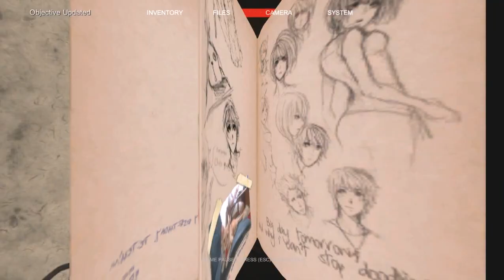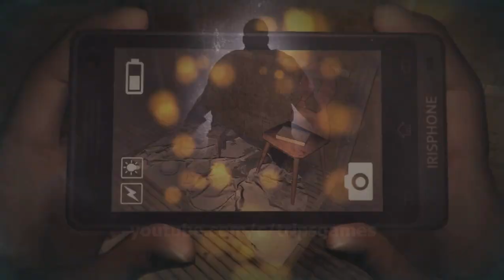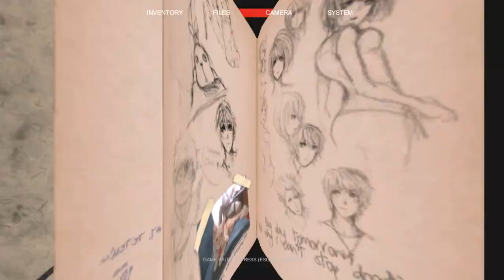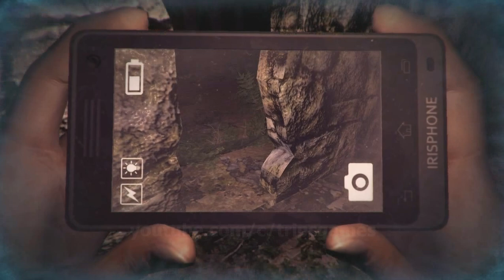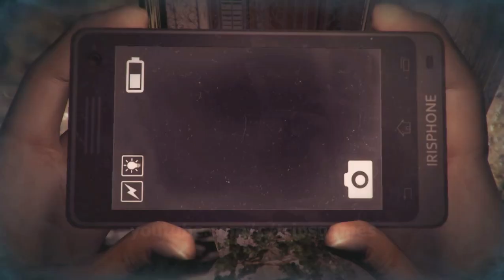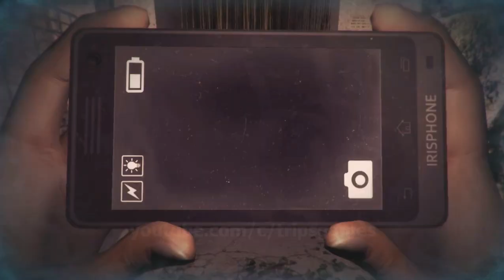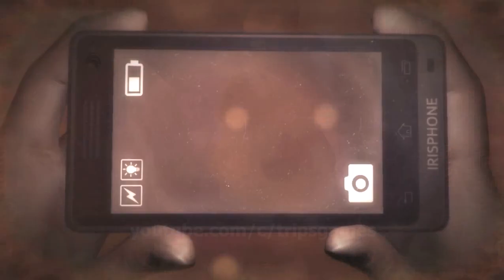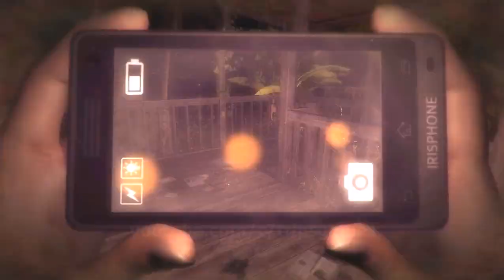DreadOut: Keepers of The Dark Walkthrough Room 105 - Kampung Berdarah (Macabre)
Linda memasuki sebuah area perkampungan, cek setiap rumah untuk petunjuk berupa vignette biru (organ tubuh berupa kepala, jantung, tangan, kaki, dan anggota tubuh lainnya), apabila difoto akan tampak siluet tukang jagal (Beast), yang nantinya menjadi boss yang harus dikalahkan untuk melewati level ini.

Namun sebelumnya, ada hantu anak kecil yang mengajak Linda main petak umpet. Ikuti anak kecil tersebut hingga mencapai sebuah gang buntu, lihat sebelah kanan ada lobang di dinding, masuki lobang itu lalu buka pintu rumah, cek di kamar mandi lantai 2 (setelah tangga belok ke kiri, pintu paling ujung). Hantu anak kecil itu bersembunyi di dalam bak mandi, ia akan memuji Linda karena bisa menemukannya.

Kemudian keluarlah dr kamar mandi dan belok ke kanan lewati tangga, lalu ke arah kiri, cek kamar paling ujung, ada hantu orang berkacamata, ambil fotonya lalu ia akan menjatuhkan selembar surat (Nerd Notes). Keluar dari kamar tersebut, menuju kamar di belakangnya untuk foto organ tubuh.

Setelah itu turun dan saat menuruni tangga, Linda akan bertemu hantu anak kecil tadi, untuk main petak umpet kedua kalinya. Sebelum keluar dari rumah, cek ruang tamu, ada Jarum Perak (Charm Needle). Keluar dari rumah itu dan dari lobang dinding menuju rumah berdinding batu bata yang ada lampu di depannya, telusuri gang kecil sebelah kanan rumah itu, Linda akan menemukan hantu anak kecil itu di belakang rumah, dan akan memberikan hadiah Jarum Perak (Charm Needle).

Setelah itu kembali ke gang buntu  yang ada dinding berlobang. Ambil foto kepala di gang buntu tersebut, bila semua organ tubuh sudah difoto semua, hantu tukang jagal akan muncul dan memberi petunjuk berupa kabut merah kekuningan. Ikuti kabut tersebut hingga menuju rumah panggung.

Ambil foto tukang jagal tersebut, dia akan mulai mengejar Linda. Strategi untuk mengalahkan boss ini adalah menjaga jarak dan ambil foto dari jauh dengan kamera DSLR. Setelah mulai melemah, dia akan mengeluarkan kabut untuk melindunginya, setelah beberapa kali dia akan terjatuh, akhirnya kalah.